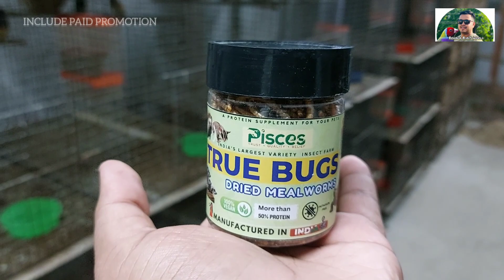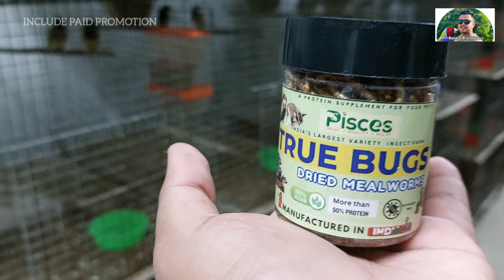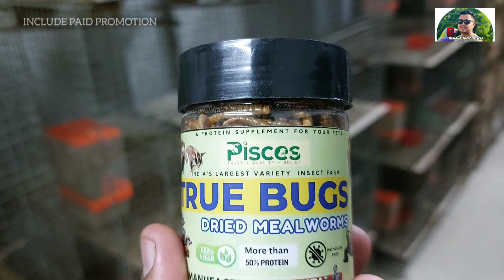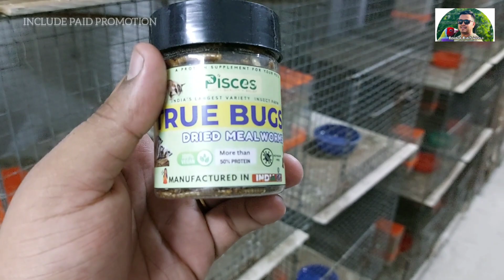Don't worry about Birds Breeding License | Legal and illegal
Don't worry about Birds Breeding License

order on Flipkart and Amazon 🙏🏻

Animal protein is very important for Birds and fishes

Thanks,
Behala Birds world
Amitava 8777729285